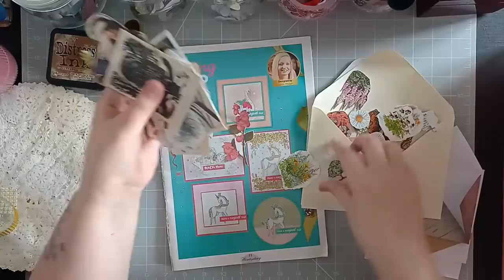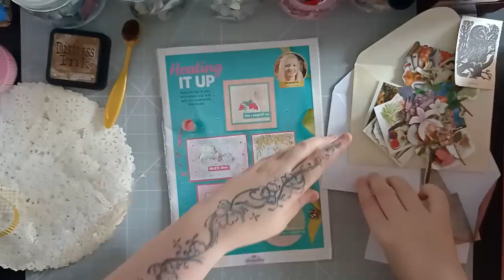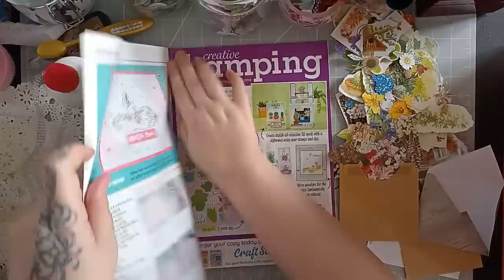beginner Blooming envelopes - I show you how to make a simple Envelope too!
This Idea was from the lovely Tina from Shabbydabbydoodah check out her video here she has some wonderful ideas:

you can now buy me a coffee or join my memberships where you can get free digis every month and free happymail or just support me by buying me a coffee, all money goes towards me making these videos

I use digikits I have bought from various artist here is a list of their stores for you to check out.
the paper outpost
Smart craft digital
Happiness in crafting
Eleven nine designs
Janey B